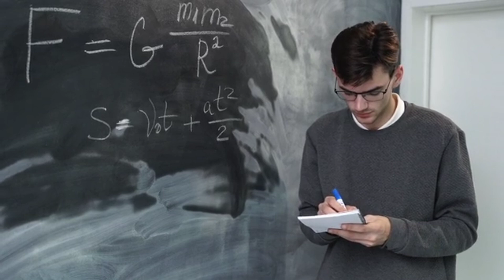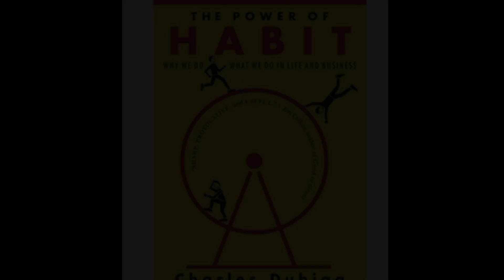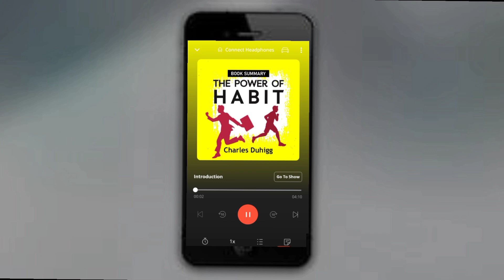പഠിച്ചത് മറന്നുപോയോ? ഇന്ന് മുതൽ ഈ രീതിയിൽ പഠിച്ചു നോക്കു 👍nazymotivationtalk